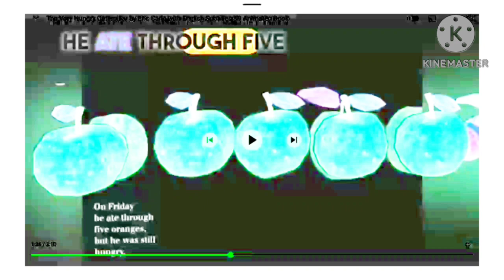Oranges In Pizza Pizza Effect